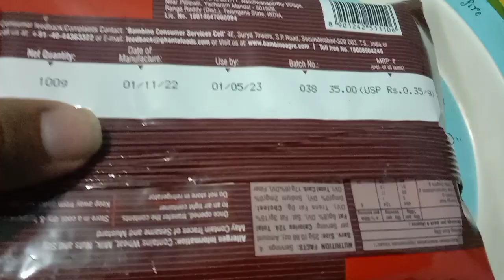BAMBIND Soan papdi#bambind#soanpapdi